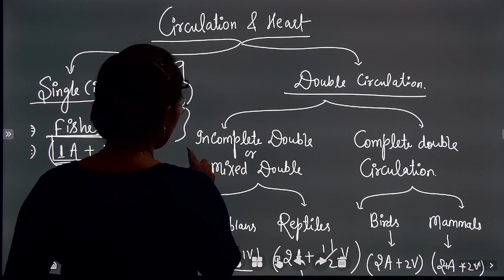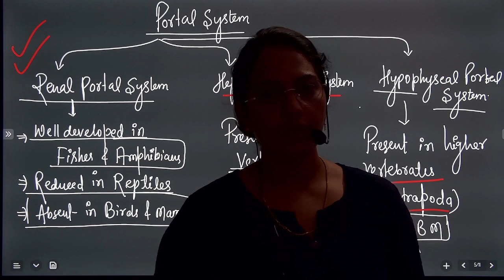GIC BIOLOGY BOOSTER SERIES || ANIMAL KINGDOM IMPORTANT TERMS || BY ANJU MAM